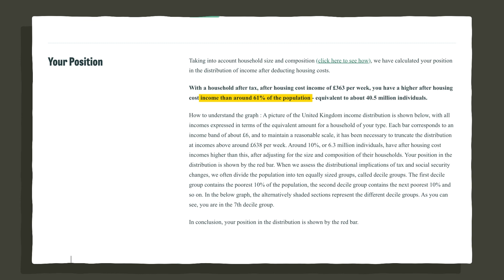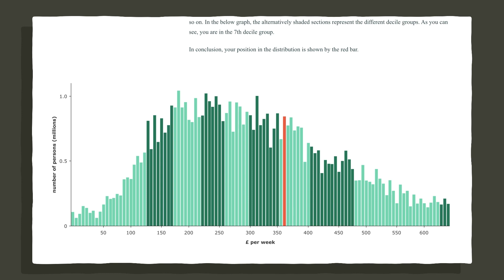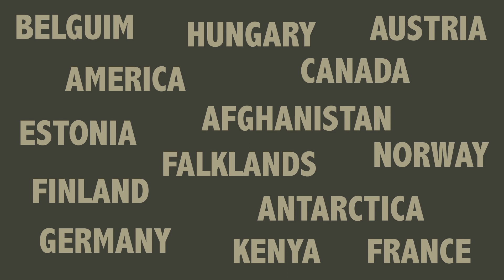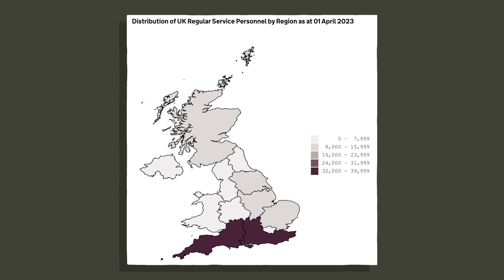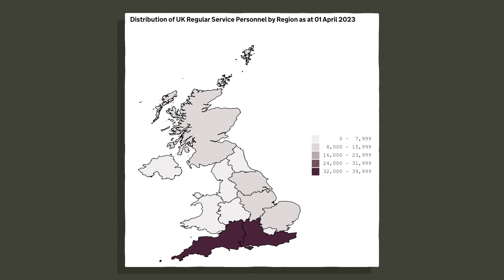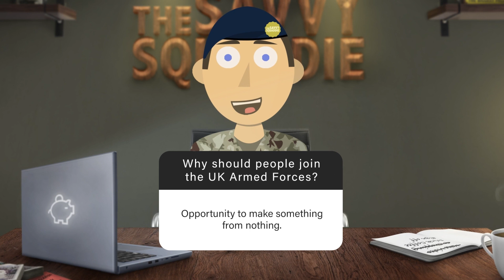Is Joining the Military in 2024 Worth It? Find Out Now!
In this video, I'll break down the points suggested by my Instagram followers, giving you insights shared by many within the Armed Forces on why you should join.

The first big reason is financial stability. With a guaranteed salary that increases over time and subsidised accommodation (SLA or SFA), you can plan your finances with ease. For singles, living in SLA is a smart move and can leave you better off than 60% of the UK population in terms of disposable income. And if you have a family, SFA offers fantastic subsidies!

Speaking of money, don't let anyone tell you the pension is crap! It might have changed over time, but it's still an excellent pension scheme - non-contributory and rock-solid, regardless of stock market fluctuations.

Not to mention, the Armed Forces offer loads of allowances, bonuses, and benefits, like tour bonuses, help to buy schemes, and gym facilities. Plus, food is subsidised when you're on camp! And let me tell you, financial security during tough times, like the plague, is truly priceless!

Now, moving on to education and development. The military is one of the biggest employers of apprenticeships in the UK, offering a wide range of courses, many of which lead to official qualifications recognised in civilian life. You can even get financial support for specific courses or a uni degree, with Standard Learning Credits and Enhanced Learning Credits.

But it's not just about education; the Armed Forces provide tremendous sports and Adventure Training opportunities! Civvies pay thousands for some of these experiences, but you can access them almost freely. Representing the Army, Navy, or RAF at a pro level in sports is totally on the cards!

The next reason is all about travel and adventure! Depending on your job role, you could visit various countries, experience different cultures, and get paid for it! Sure, it's not always glamorous, but the experiences are life-changing and unforgettable.

Now, a word of advice: if you're not comfortable being away from home for extended periods, choose your unit carefully. And remember, being posted anywhere and deploying anywhere is part of the military lifestyle, so do your research!

To sum it up, the Armed Forces offer unique opportunities, an amazing community, and personal growth like nowhere else. I've met incredible people and made lifelong friends! Yes, there are challenges, and not everyone has a perfect experience, but doing your own research and speaking to people can help you make the right decision for you.

So, if you're young, seeking direction, or looking for an adventure, the Armed Forces could be your stepping stone to a fulfilling career and a financially secure future. Just remember, use your time wisely, and avoid spunking money on pointless stuff!

If this video has sparked your interest in joining, there are loads of job roles available, not just combat positions! From cyber to diver, there's something for everyone.

If you're considering the British Army and need a mentor, shoot me a DM or email, and I'd be thrilled to guide you!

To conclude, joining the UK Armed Forces can be life-changing, offering financial security, personal development, travel, adventure, and a strong sense of purpose. Remember to do your research, weigh the pros and cons, and make the right choice for your future!

Timecodes:

0:00 Intro
1:02 Financial
5:53 Education
7:18 Sports and Adventure Training
8:56 Travel
11:17 Final Thoughts
14:44 Outro

If you reach out to me to be mentored and go through with joining the British Army, I will ask if you are okay to be a part of the referral bonus scheme the British Army currently has running until 2025. This would see me be rewarded a taxable amount of £500 if you are successful and begin basic training.

The views and opinions expressed in this video are my own and do not necessarily reflect the views of the British Army or the Ministry of Defence.